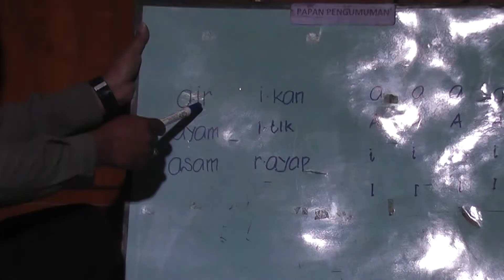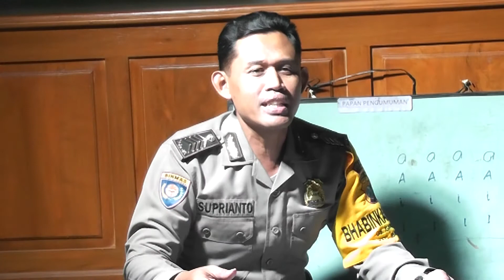MELEK AKSARA,PENTINGNYA BELAJAR,RAAA NONTON RUGI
VIDIO LUCU,PAK BHABIN,POLISI,